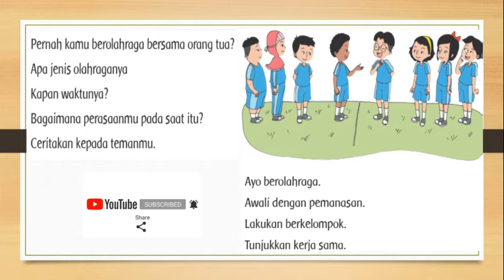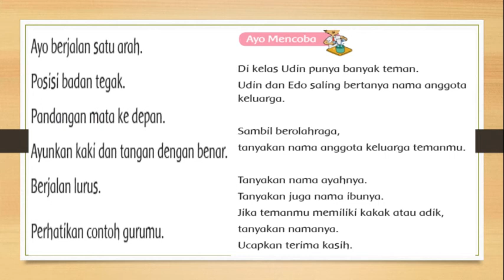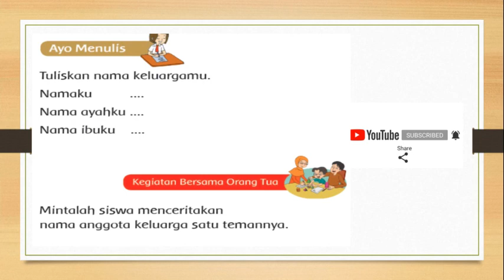KELAS 1 TEMA 4 SUBTEMA 1 PB 2